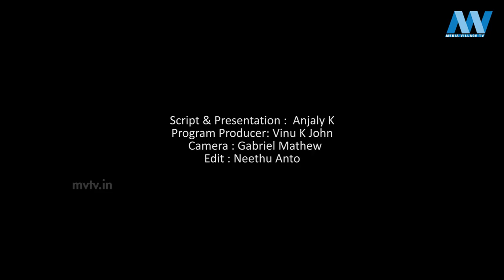JULY 3 | INNU | MVTV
Script & Presentation :  Anjaly K
Program Producer: Vinu K John
Camera : Gabriel Mathew
Edit : Arun Asok